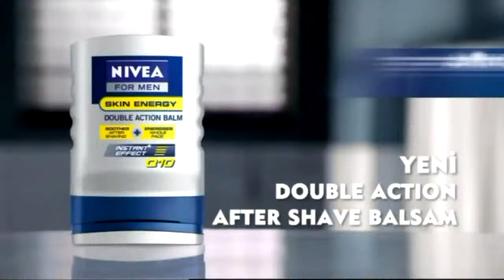karayip korsanları &moda kontör (iddaa rakipbul bursa ligi)